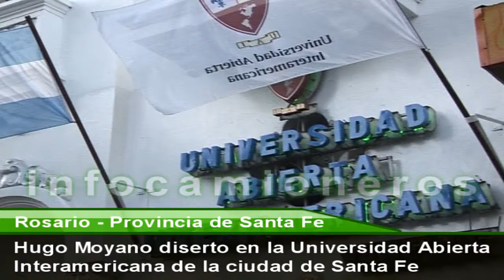Hugo Moyano en la Universidad Abierta Interamericana